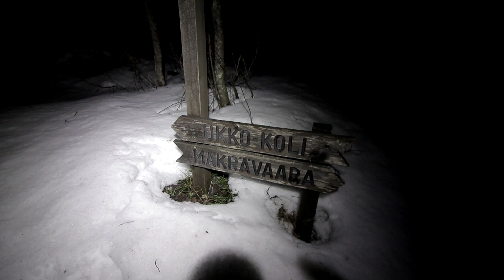Nyt tapahtui jotain outoa | Kolin kansallispuisto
☠ Outdoor, nature, travelling, wildlife photography and all that stuff mostly in Northern Europe.